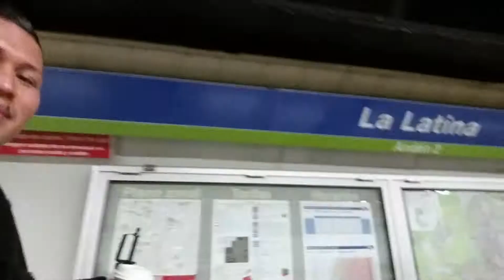En el Subterráneo de Madrid